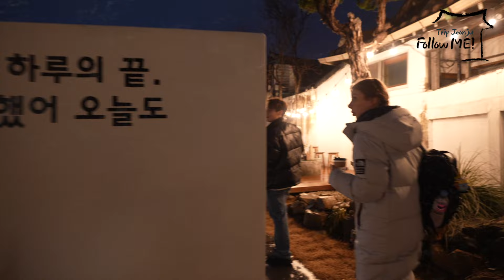Trip Jeonju, Follow ME! | 객리단길에 빠져나오지 못하는 이유는? | EP.08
전주 여행! 무엇부터 해야 할지 모르겠다고?!
걱정하지 말고 나만 따라해💨

아제르바이잔에서 온 알라베르디와 프랑스에서 온  메간이
전주 여행의 모든 것을 직접 알려드립니다❗

여덟 번째 이야기는?
Jeonju trip! Don’t know what to do first?!
Don't worry, just follow me💨

Alaverdi from Azerbaijan and Megan from France
We will tell you everything about traveling in Jeonju❗

What is the eighth story?